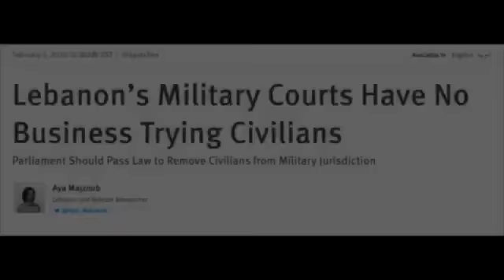Branch 1 (Ep.180) with Aya Majzoub: Attacks on Freedom of Expression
Ep.180: Defending Human Rights with Aya Majzoub

We discuss several topics pertaining to human rights issues in Lebanon including recent interrogations and detainment vis-a-vis 'anti-defamation' and 'insult laws'; IMF negotiations and shielding disenfranchised groups from further economic pain through potential austerity measures; demands to abolish the 'kafala' / sponsorship system for domestic / migrant workers; and the Palestinian and Syrian refugee populations' vulnerability given the wider economic crisis.

Aya Majzoub is a Lebanon and Bahrain researcher at Human Rights Watch.